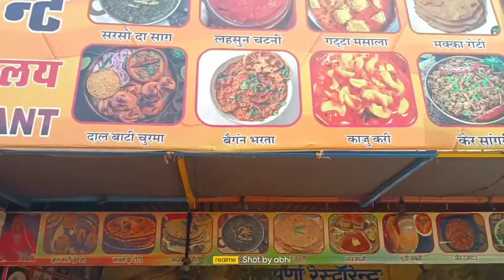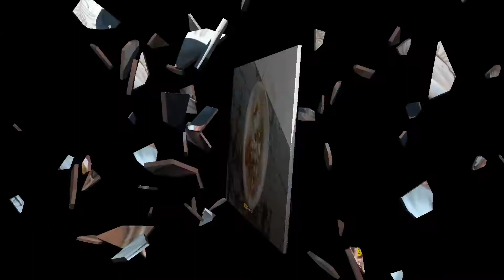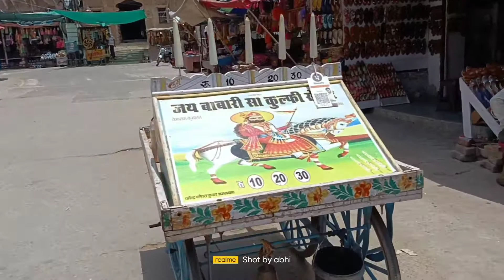RAJASTHAN PHUSKAR VLOG 2 || food vlog